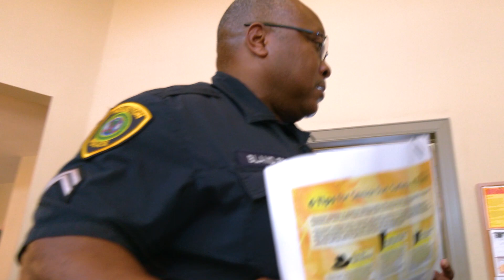Magic Makeovers with an Officer | Houston Police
HPD Officer Nicole Carter shares crime prevention and safety tips with the Chelsea Senior Community in North Houston almost weekly. To switch things up, she partnered with a beauty school to do personal makeovers on the senior residents. And the results were magic!

Special thanks to Salicia Grosse and her makeup artists from the Face It Lash & Beauty School in Pearland.

Produced by:
Houston Police Department
Office of Community Affairs

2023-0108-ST